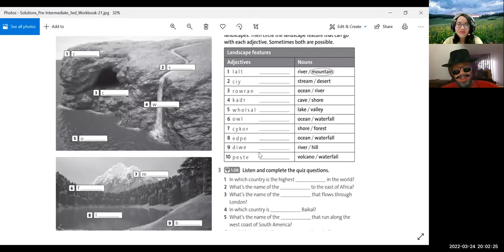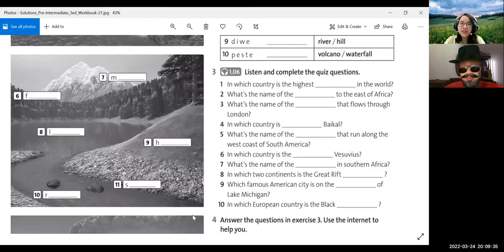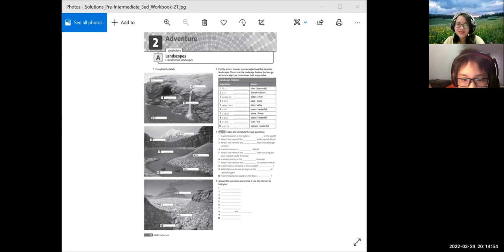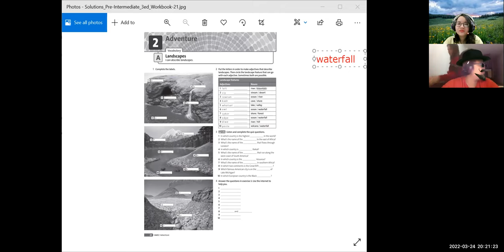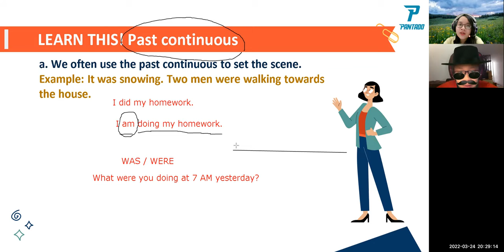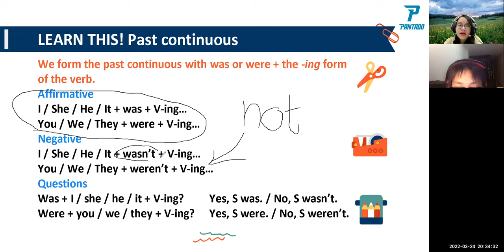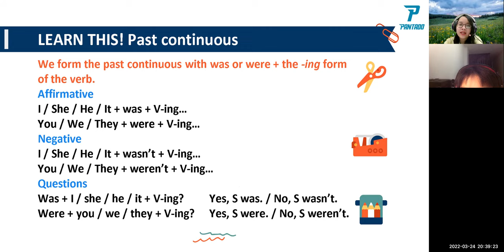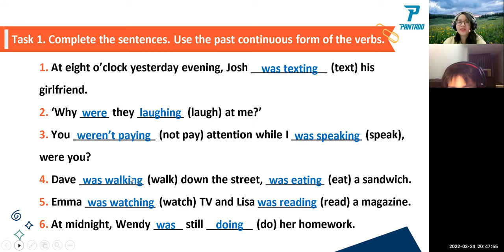PK2110201 - 24.03.2022 - SOLUTIONS (Pre-Inter) - Unit 2B: Adventure (Grammar)